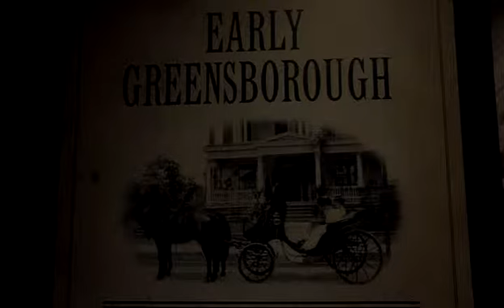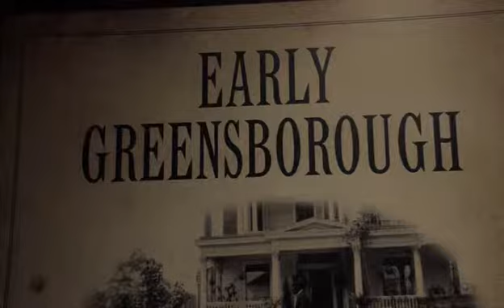Greensboro Birthday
NABJ Short Course Pkg. 2014 ( Frederick Ennette, Tiara Lavender)